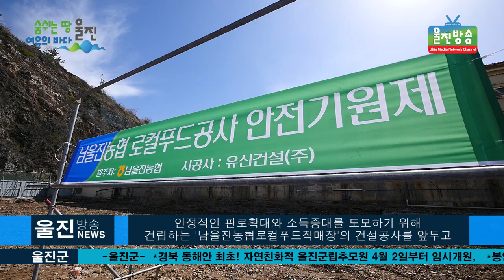울진군, 로컬푸드 직매장 신축공사 안전기원제 거행 l 울진 남부권 직매장 후포면에 남울진농협협동조합이 조성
[울진방송]20210330(화)

울진군, 로컬푸드 직매장 신축공사 안전기원제 거행
l 울진 남부권 직매장 후포면에 남울진농협협동조합이 조성

(기자)
울진군(군수 전찬걸) 남울진농협협동조합(조합장 황재길)은
30일  중·소·영세농의 소규모 다품목 생산농산물의 안정적인
 판로확대와 소득증대를 도모하기 위해 건립하는
남울진 로컬푸드 직매장의 건설공사를 앞두고
전찬걸 울진군수와 황재길 남울진농협협동조합 조합장,
김경열 NH농협은행 울진지부장, 전은우 울진농업기술센터 소장,
남울진농협협동조합 이사와 관계자들이 참석한 가운데
직매장 건축 공사 안전기원제를 거행하였습니다.

-황재길/남울진농협협동조합 조합장

후포면 후포리 1060번지에 조성될 남울진농협 로컬푸드매장은
 지상 3층 규모로 농민들이 직접 재배한 농산물을
직 거래 할 수 있는 직매장과 공동작업장, 회의실,
로컬푸드 레스토랑, 기타 공용시설들이 들어 설 예정입니다.

-안세영/유신종합건설(주) 이사

이 날 안전기원제는  황재길 조합장이 강신과 참신을 시작으로
전찬걸 울진군수의 격려사, 참석자들의  참신등으로
 진행 됐으며 참석한 모든 관계자들은 한마음으로
로컬푸드 직매장 신축공사의
안전한 공사가 진행 될 수 있도록 기원하였습니다.

-전찬걸/울진군수

 현재 울진군의 로콜푸드직매장은  총사업비
94억원(자부담 45억, 국비 6억, 군비 25억)을 투입하여
북부권과 남부권으로 나누어 추진되고 있으며
4월 착공하여 12월에 준공, 운영할 계획입니다.

울진군은 직매장 설치와 더불어 참여농가의 로컬푸드
생산기반 조성을 위해 전년도에 이어 올해에도
3억9천만원의 사업비로 로컬푸드 생산 소규모시설하우스와
 소포장용 전자저울을 공급하는 등, 농민들이
다양한 종류의 로컬푸드를 생산하여 직매장에 안정적으로
공급할 수 있는 체계를 구축할 예정입니다.